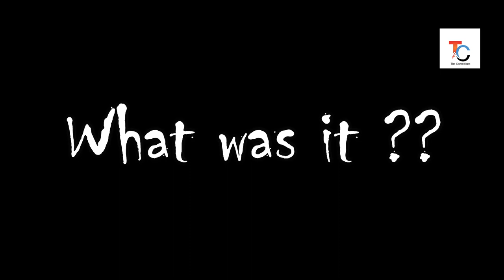TC's Story World | Episode 2 | What was it ? | Extreme Horror Content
Hey guys! Well, back with another new video..
Its the second episode in the Story World segment..